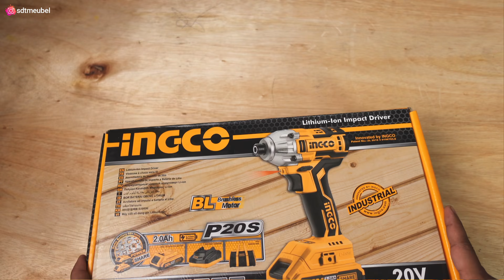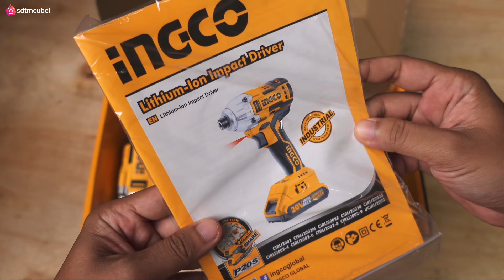nyobain cordless impact driver terbaru dari ingco !! INGCO CIRLI2002